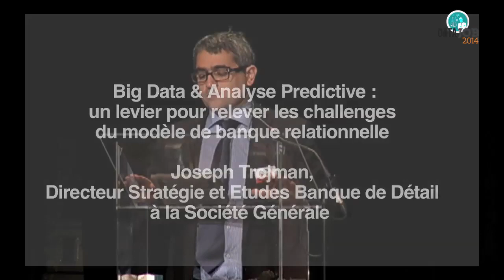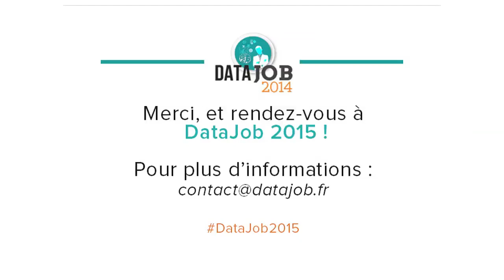DataJob 2014 - Big Data & Analyse Predictive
Big Data & Analyse Predictive : un levier pour relever les challenges du modèle de banque relationnelle.
Par Joseph Trojman, Directeur Stratégie et Etudes Banque de Détail à la Société Générale.